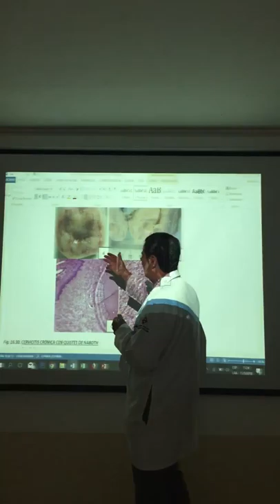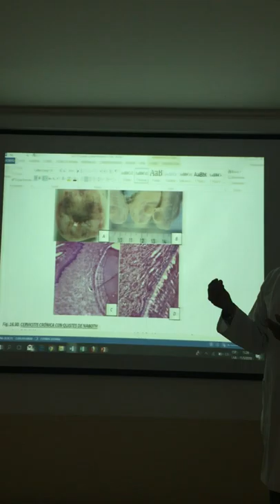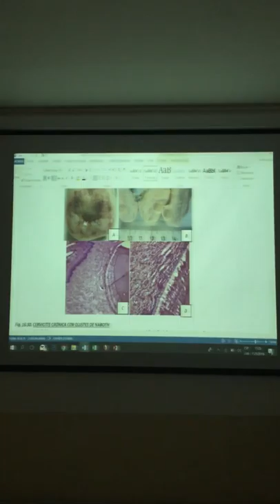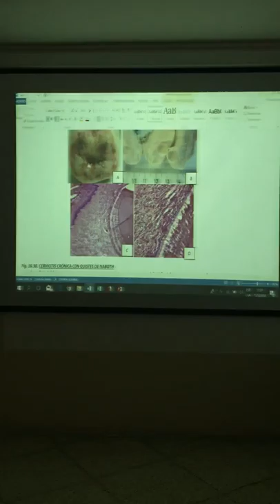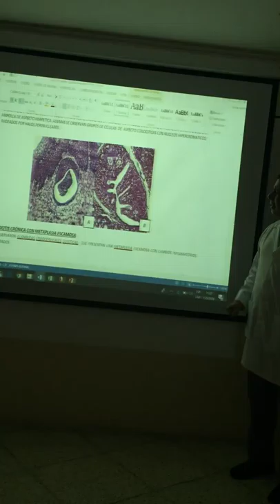Cervicitis crónica 2